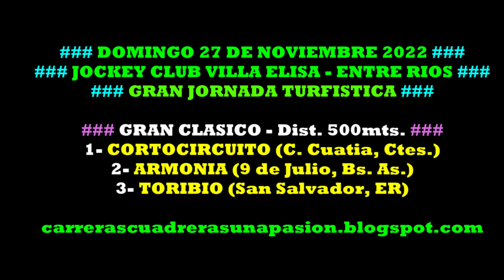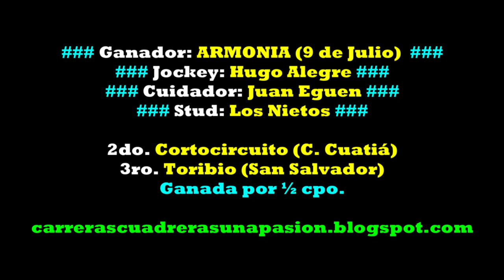ARMONIA, Jockey Club Villa Elisa, ER (27/11/2022), GRAN CLASICO 500mts.